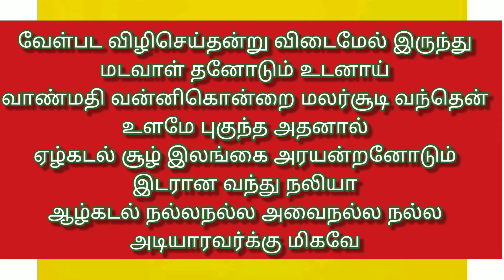கோளறு பதிகம், பாடல் - 8